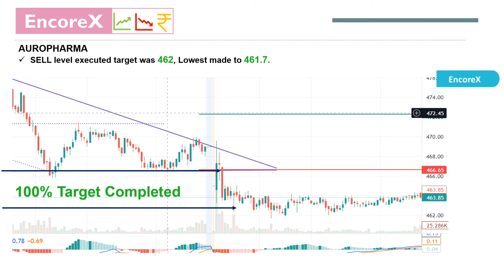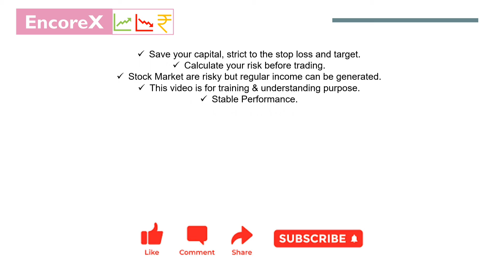Intraday Stocks for Tomorrow | Best Stocks for 22nd Nov | @encorex